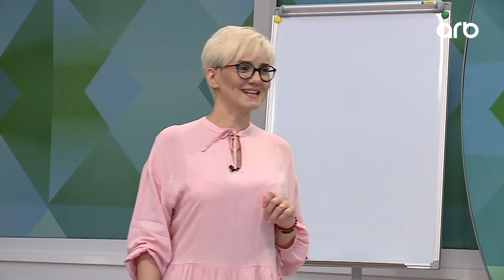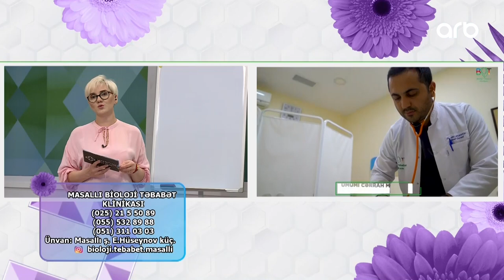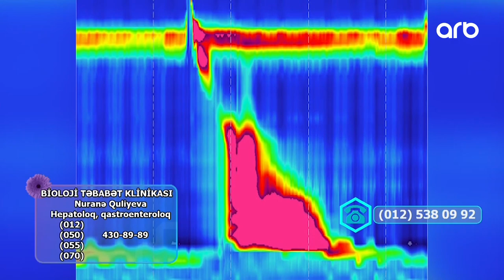Axalaziya: Qida borusu xəstəlikləri, Refluks xəstəliyi - Nuranə Quliyeva-06.06.2022-Yaşamaq Gözəldir